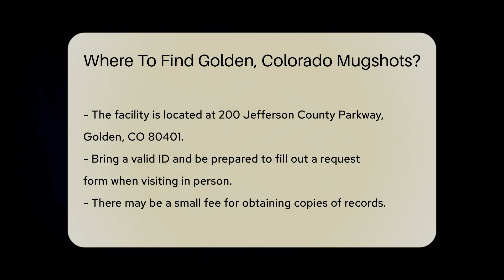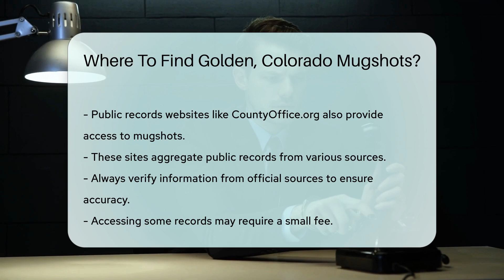Where To Find Golden, Colorado Mugshots? - CountyOffice.org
Where To Find Golden, Colorado Mugshots? Have you ever needed to access mugshot records in Golden, Colorado but didn't know where to start? In this video, we guide you through the key resources available for finding mugshots in Golden, Colorado. Learn how to utilize the Jefferson County Sheriff's Office inmate search tool and visit the Jefferson County Detention Facility for in-person requests. Discover how the Colorado Bureau of Investigation (CBI) offers a statewide database for arrest records and mugshots, including those from Golden. Explore public records websites like CountyOffice.org for aggregated mugshot information. Remember to verify details from official sources to ensure accuracy. Accessing some records may require a small fee, so be prepared for that possibility.